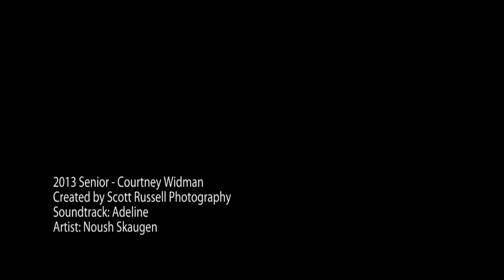Class of 2013 - Courtney Widman - 904Seniors Jacksonville Senior Photos